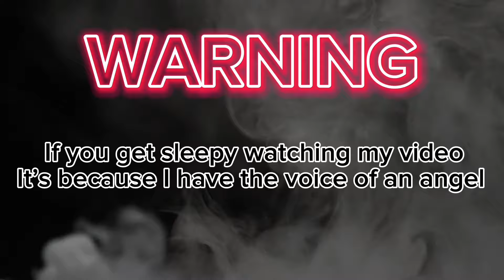Abu Tratter to Phoenix for Jason Perkins to Magnolia